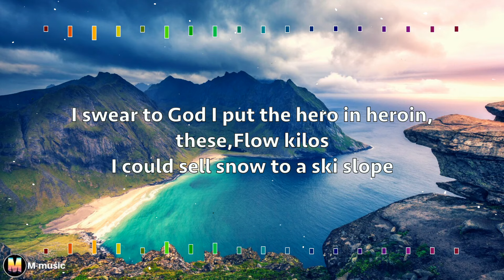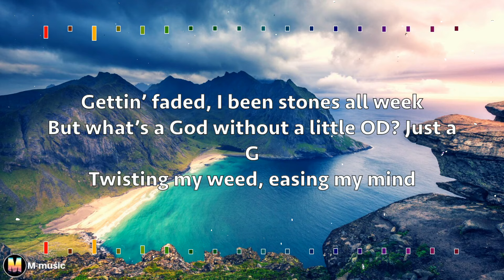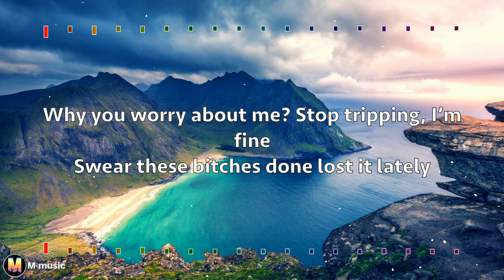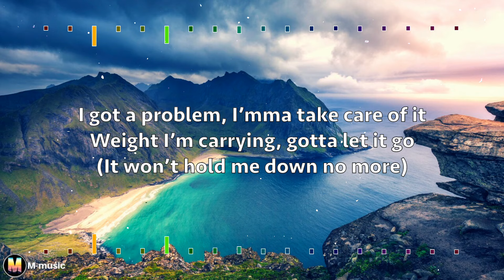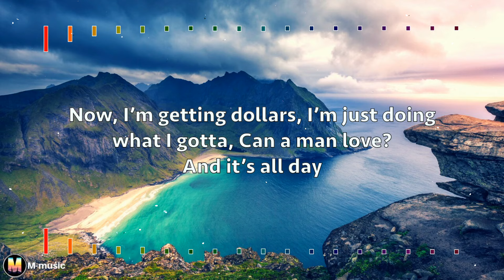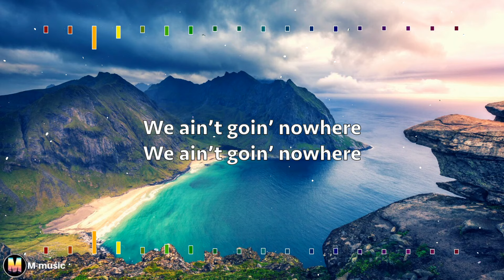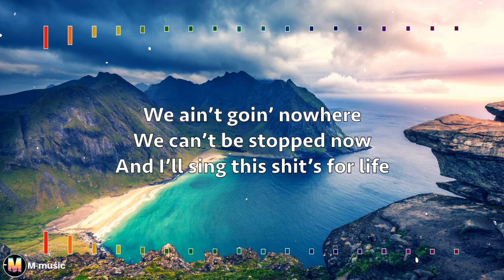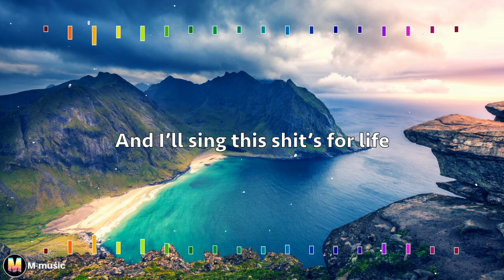SoMo - 100 Grandkids (Lyric video)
Joseph Anthony Somers-Morales (born September 11, 1987), known professionally as SoMo, is an American singer/songwriter from Denison, Texas. He began his professional music career in 2011, gaining recognition on YouTube with the release of original music and popular cover songs and renditions from singers such as Chris Brown, The Weeknd, and Drake. In 2013, he signed a record deal with Republic Records, and released remastered versions of his 2012 mixtape My Life and debut single "Ride".[3] His self-titled debut album SoMo was released on April 8, 2014. He has followed that debut project with the release of another installment of his mixtape series, My Life II, as well as his second studio album, entitled The Answers, which was released on March 17, 2017 via Republic Records. After a national headline tour in support of his sophomore album, SoMo dove back into the studio and promptly released My Life III independently, thus signaling the self-proclaimed "beginning of a new SoMo era". This was followed by his third album A Beautiful November on November 30, 2018.